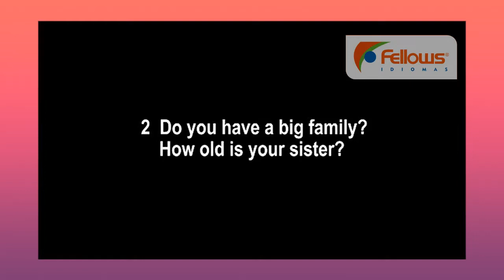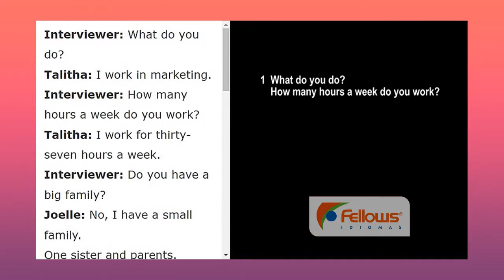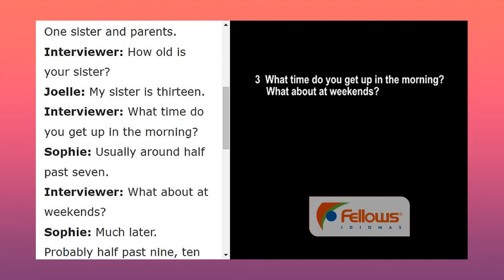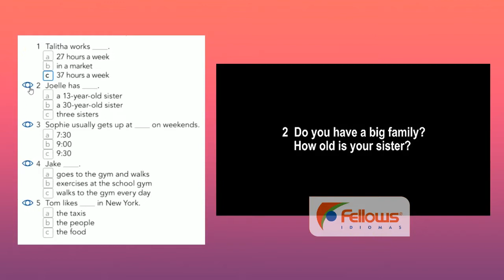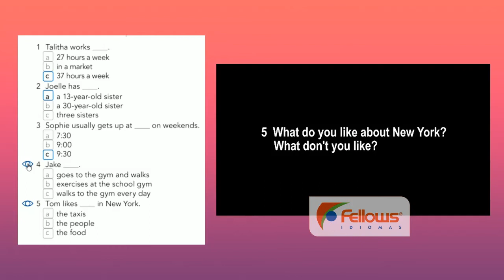DESTRAVE o seu LISTENING: 3 passos poderosos. Como melhorar o listening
Siga o passo a passo para destravar o seu listening em inglês.
Faça esses 3 passos poderosos.

0:00 Intro
0:18 What do you do? How many hours a week do you work?
0:33 Do you have a big family? How old is your sister?
0:47 What time do you usually get up in the morning? What about at weekends?
1:04 How often do you play sports? What do you do?
1:22 What do you like about New York? What don't you like?
1:44 Scripts
3:06 Exrcises

1 Talitha
I = interviewer, T = Talitha
I What do you do?
T I work in marketing.
I How many hours a week do you work?
T I work for thirty-seven hours a week.

2 Joelle
I = interviewer, J = Joelle
I Do you have a big family?
J No, I have a small family. One sister and parents.
I How old is your sister?
J My sister is thirteen.

3 Sophie
I = interviewer, S = Sophie
I What time do you get up in the morning?
S Usually around half past seven.
I What about at weekends?
S Much later. Probably half past nine, ten o'clock.

4 Jake
I = interviewer, J = Jake
I How often do you play sports or exercise? What do you do?
J I do exercise about twice a week ... going to the gym. And I walk
one hour to school every day.

5 Tom
I = interviewer, T = Tom
I Do you like about New York?
T New York? The variety. The people. Change.
I What don't you like?
T What don't I like? No, not much